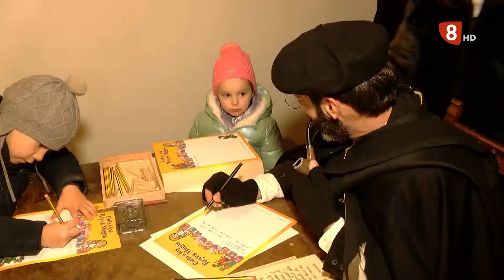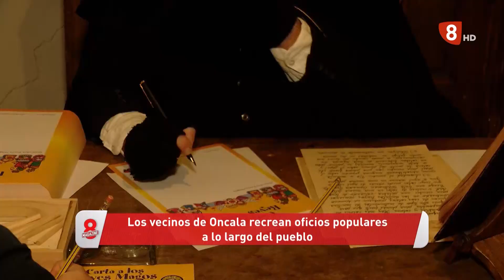MANCOMUNIDAD TIERRAS ALTAS FERIA DEL ACEBO ONCALA DIC 2023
Visitamos un año mas el espectacular y tradicional Belén viviente organizado en Oncala por la mancomunidad de tierras altas.